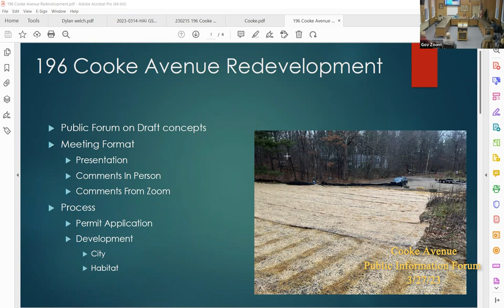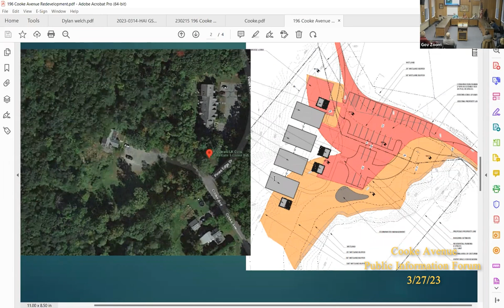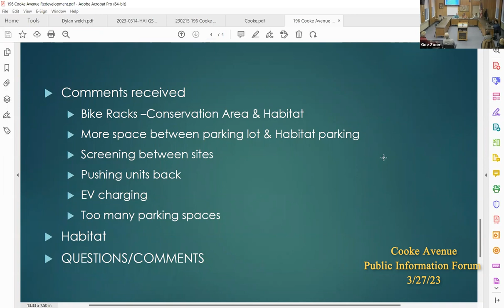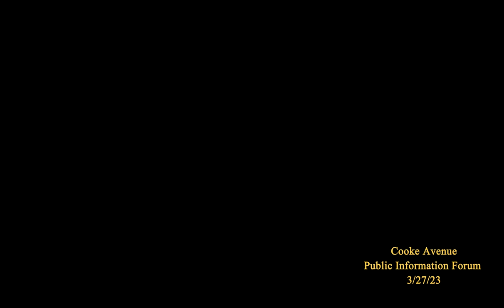196 Cooke Avenue Public Information Forum 3/27/23